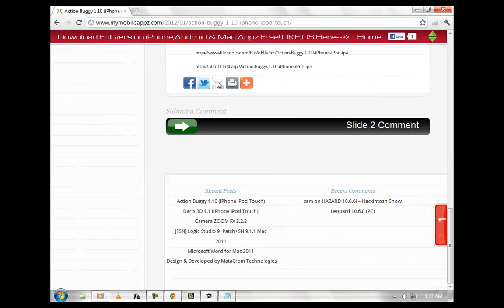Action Buggy 1.10 for iPhone/iPod FREE FULL Version!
Action Buggy 1.10 (iPhone iPod Touch)

Put yourself in the drivers seat of a moon buggy and MASTER THE ROCKY SURFACES of a distant moon.

How far can you go? And what strategy do your prefer... blowing away every obstacle in front of you with your missile launcher, or simply jumping past them?

Work on your strategies as you try to go as far as possible! Who knows what surprises are ahead?

Action Buggy

GAME FEATURES:

    Adorable retro style HAND-PIXELED graphics
    ENDLESS VARIATION: Levels are generated in real-time as you play
    Demolition Frenzy: Blow up things that block your way
    Rock solid, responsive controls
    Precision jumps and missiles
    Achievements to unlock
    Global Leaderboards: Submit your scores online
    Donut Games' Collectors Icon #21
    EXCLUSIVE: Not available on any other platform than iDevices

Action Buggy TECH FEATURES:

    Retina / HD support
    Game Center support
    Universal App (iPad, iPhone, iPod Touch)

** MAJOR UPDATE **

    Retina / HD support
    Achievements
    Game Center support
    Universal App (iPhone, iPad, iPod Touch support)

Image

Download Action Buggy v1.10 (iPhone iPod Touch)